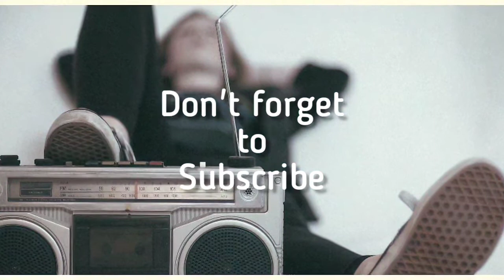No Copyright Music - MBB - Vlog Music